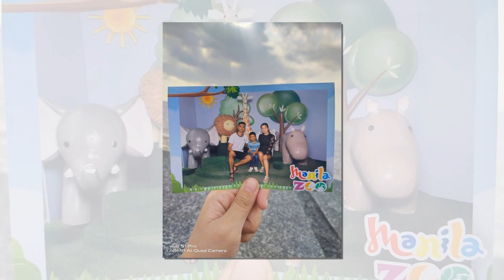YRAM @ 7th AVP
My son 7th birthday growing up video